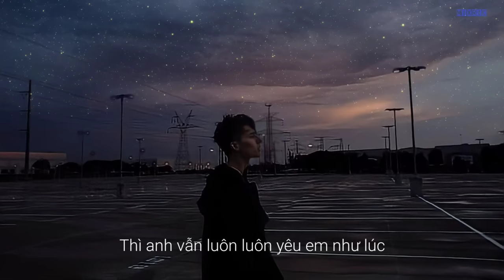Thất Tình - Trịnh Đình Quang | Lyrics Video Official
Bài hát : Thất Tình
Ca sĩ : Trịnh Đình Quang

Lời bài hát ( Lyrics) :
Anh đã không giữ được nhiều hạnh phúc cho em
Nhiều khi giận nhau nước mắt em cứ rơi thật nhiều
Anh xin lỗi em hãy tha thứ cho anh lần này
Đừng rời xa anh em nói đi em rất yêu anh.

Nhưng nay cuộc sống không như anh đã ước mong
Của một tình yêu sẽ hạnh phúc giống như bao người
Một người yêu em, yêu em đắm say
Một người bên em bên em mỗi khi
Mà giờ đây nước mắt anh đã rơi rồi.

Thật ra anh đâu, đâu có muốn chia tay như vậy
Người yêu em hơi anh lại nhớ em đang ở đâu
Bàn tay nhỏ bé khuôn mặt ấy
Sao lại đổi thay để anh nơi này
Ngoài trời mưa cứ rơi lặng thầm, chỉ còn mình anh.

Thật sự nhiều khi muốn nhắn tin gửi cho em nhiều
Lại sợ người ấy đang hạnh phúc vui bên một ai
Tình yêu đã chết hai người dưng
Mai này chúng ta có duyên gặp lại
Thì anh vẫn luôn luôn yêu em như lúc mới yêu

©BẢN QUYỀN THUỘC VỀ MIXRIC